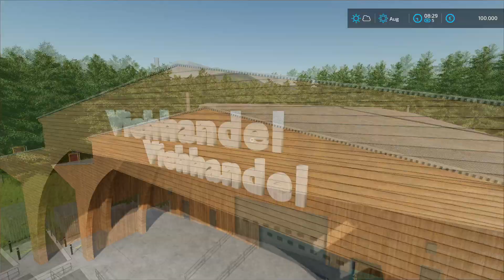LS22 Mapvorstellung ★ Ravensbergerland Beta 1.0 v1.0.0 ★ 4-fach